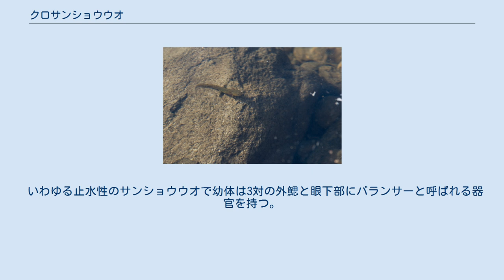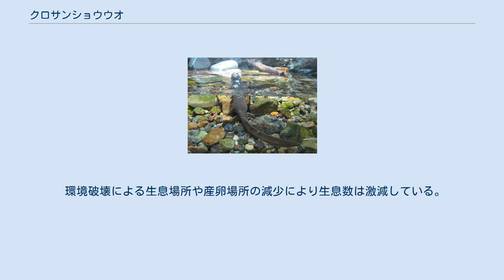クロサンショウウオ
クロサンショウウオ（黒山椒魚、Hynobius nigrescens）は、両生綱有尾目サンショウウオ科サンショウウオ属に分類される有尾類。
 日本（青森県、秋田県、石川県、茨城県北部、岩手県、岐阜県、群馬県、埼玉県北西部、栃木県、富山県、長野県、佐渡島含む新潟県、福井県、福島県、山形県）固有種 成体 全長13-16cm。
体色は暗褐色。
種小名nigrescensは「黒っぽい、黒がかった」の意。
胴体の左右側面にそれぞれ入る皺（肋条）は11本。
尾は長く縦に平たい。
四肢は長い。
 いわゆる止水性のサンショウウオで幼体は3対の外鰓と眼下部にバランサーと呼ばれる器官を持つ。
バランサーの用途は不明だが前肢が生えると消失する。
 近年の研究ではカスミサンショウウオに近縁であることが判明している。
 山地にある森林に生息する。
夜行性で昼間は石や落ち葉の下に隠れて休む。
天敵としては肉食性の鳥類や哺乳類、水生昆虫、アメリカザリガニ等が挙げられる。
 食性は肉食性で昆虫類や節足動物、ミミズ等を食べる。
 繁殖形態は卵生で、2-7月に池沼、水溜り、湿地等に、透明な層と白い層に包まれ、アケビの果実のような形で20-80個の卵を収めた卵のうを1対産む。
このため卵のうは白色不透明であり、全体が透明な多くのサンショウウオのものと外見が異なる。
卵のうの先端は柄のようになりこの部分を水草や枝等に付着させる。
 卵は4-5週間で孵化し幼生になる。
幼生は貪欲で小型の水生昆虫や甲殻類、ミミズ等を食べるが、しばしば共食いをする。
 通常年内に変態し幼体になり、陸上生活を送るようになる。
しかし幼生のまま越冬し翌年に変態する個体もいる。
 環境破壊による生息場所や産卵場所の減少により生息数は激減している。
またアライグマやアメリカザリガニといった、人間に持ちこまれた外来種による食害も生息数の減少の一因になっている。
卵は止水にあるためか場所によってはたやすく発見できるが、それでも大規模な繁殖場所は少ない。
 山形県鶴岡市の気比神社では池に産まれるクロサンショウウオの卵をカイコの繭に見立ててまつる。